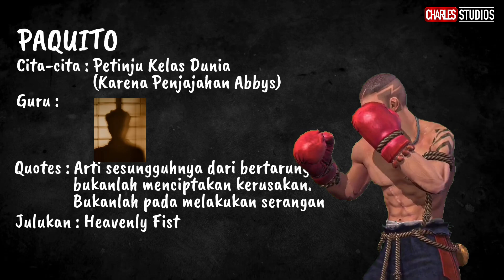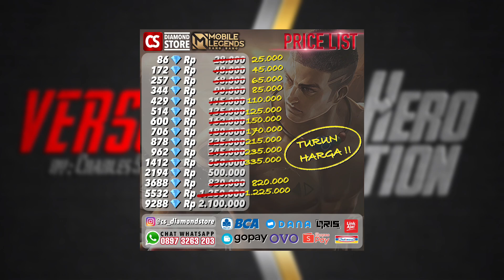PAQUITO VS CHOU | Versus Hero Edition | Mobile Legends Indonesia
Di video kali ini kita akan mengadu PAQUITO sama CHOU

top up diamond murah terpercaya cek instagram @cs_diamondstore
atau klik wa.link/2cw4yi